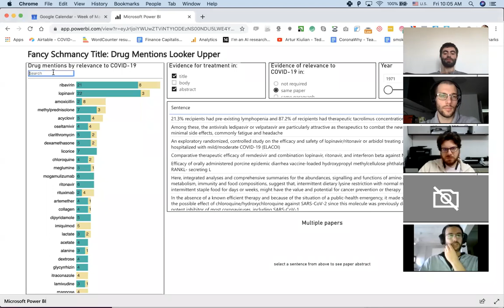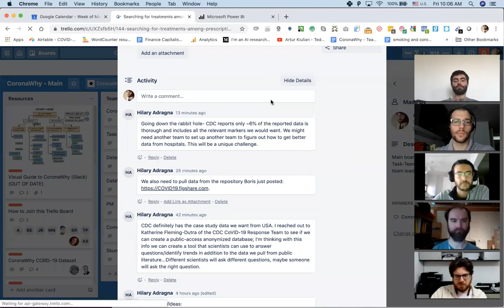general - April 3, 2020 - daily call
Agenda

(1 min) showcase amazing progress task-vt team accomplished so far

(1 min) introduce first formalized team that came up with an idea/task and transformed into a slack channel

(5 min) Discuss how to make progress within individual tasks AND fit the Kaggle submission/initial questions (Admin team)

(1 min) Task: Risk Factors (Mayya)
(1 min) Task: Geo (Daniel)
(1 min) Task: Transmission (Christine)
(1 min) Task: Vaccines (Dan Sosa)

(5 min) Discuss medical expert integration into specific tasks and update from Natalie/Steve?
(5 min) Current organizational challenges/resource needs
(5 min) Q&A and further feedback integration on what we can do better as a group

Action Items:
*NEED HELP FROM SOMEONE TO FILL THESE IN*

00:53 Amazing progress of Vaccines research team - You can check out which and how specific drugs are being covered in the WhiteHouse CORD-19 dataset.

05:05 Latest update on Risk Factors, Geo, Transmission and Vaccines teams progress.

11:42 Insights about achievements on NLP tasks.

12:48 Our ideas on how to organize/manage medical experts integration into specific tasks.

16:00 Successful presentation of CoronaWhy progress to internal EU Deloitte division with potential allocation of human resources